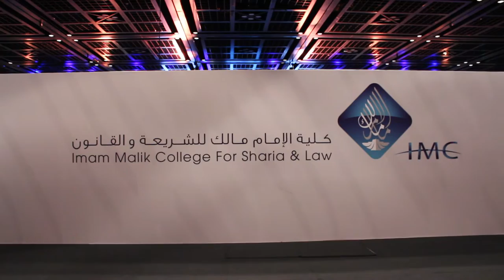3D Mapping Technology - Imam Malik College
Watch this mesmerizing video to give a visual treat to your eyes.
An amazing technology of 3D Mapping by Fractal Systems FZCO was displayed at the Graduation Ceremony of Law Students of Imam Malik College.

We are the leading Event Technology provider in the UAE.